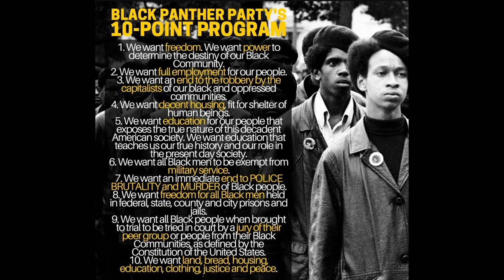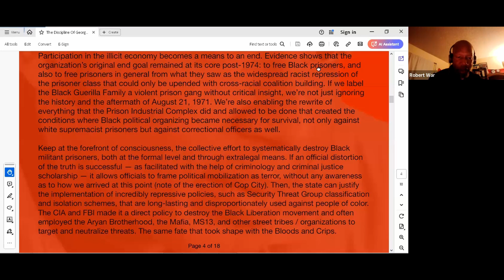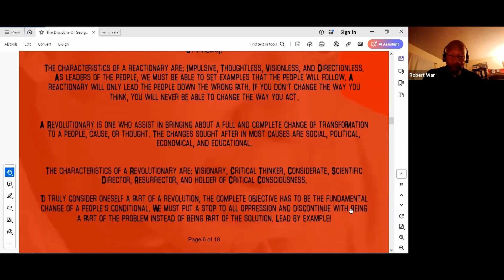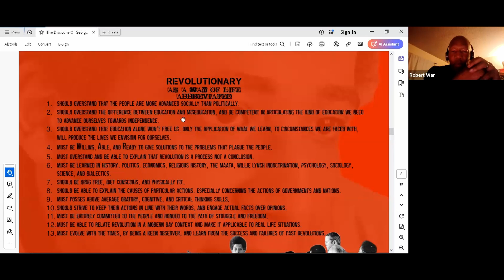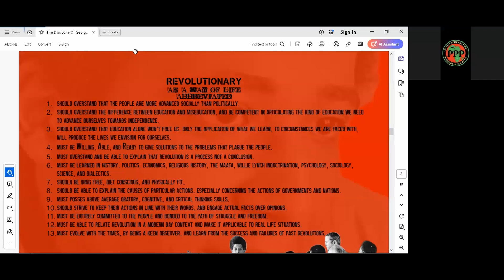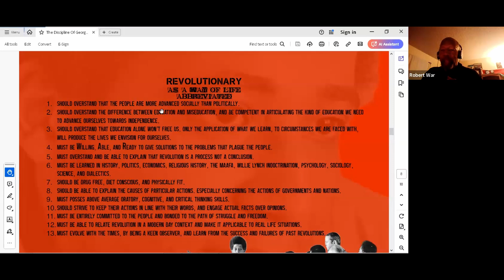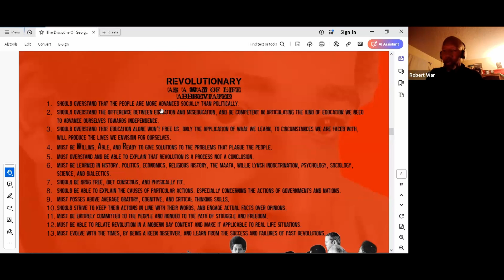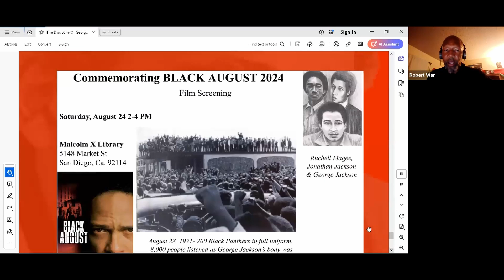The Discipline Of George Jackson and the origin of the Black Guerrilla Family.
In this edition of the weekly P.E class. Brother War dives into the Discipline Of George  Jackson. Our good brother teaches on the beliefs of George Jackson; the books the Field Marshall had read;  and, what a revolutionary should be. Bro. War uses George Jackson's personal example to highlight the way and means that any would be revolutionary should operate from.
The Panther 48 is a group of long time community activist and original members of the N.B.P.P Dallas chapter. They have collaborated for the purpose of documenting decades of revolutionary knowledge for continuity of ideology. The purpose is so that the up and coming seeds will not have to reinvent the wheel. We are laying the foundation for revolutionary knowledge in general. And Panther ideology in particular.